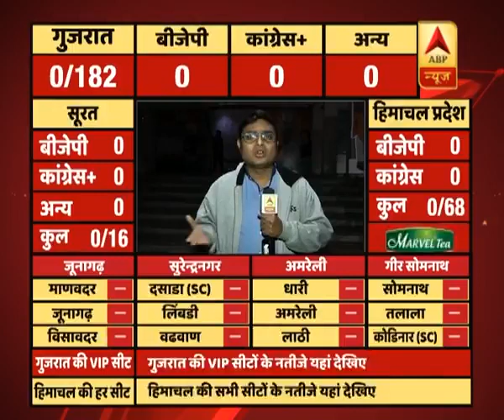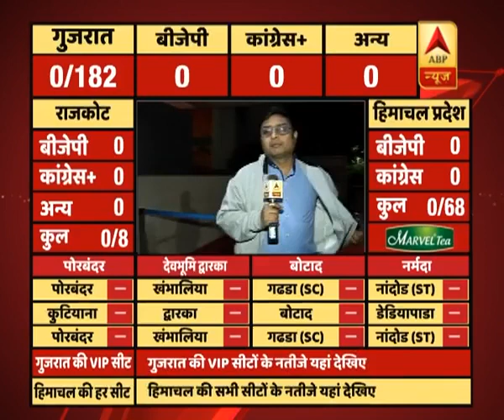Gujarat Election Results 2017 LIVE: Counting begins..